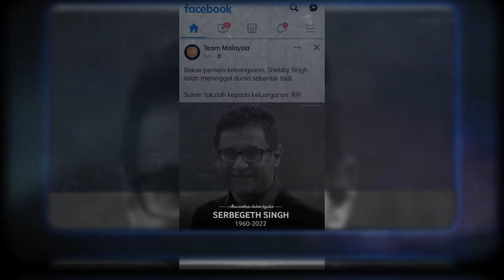TERGEMPAR !! Shebby Singh Meninggal Dunia! ini Puncanya | Hos TV & Pemain Bolasepak Malaysia